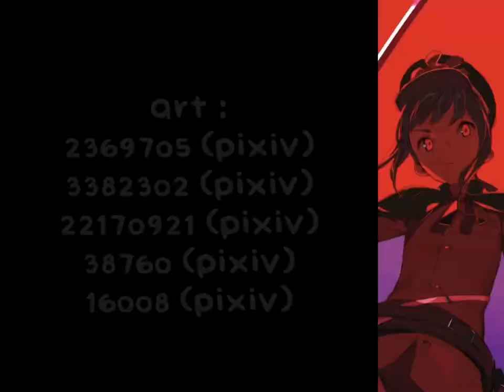Miss U - Oda Nobukatsu edit || Fate/Grand Order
wp/ao3: NuoXiLian
twt : Cinnamonhazes